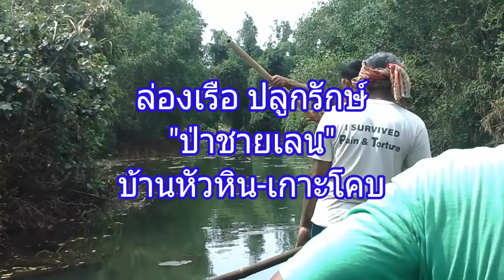ปลูกจาก ฝากรักษ์ ป่าชายเลน เพาะพันธุ์คนต้นแบบ รักบ้านเกิด หัวหิน-เกาะโคบ